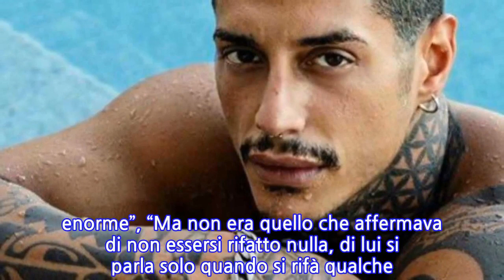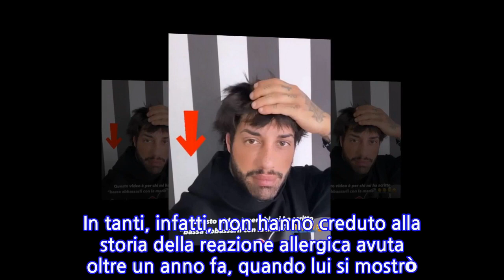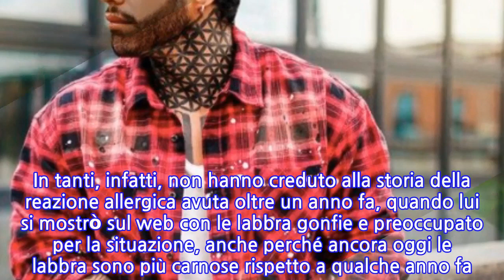Francesco Chiofalo, capelli lunghi dopo i ritocchini a labbra, barba e naso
Lo scorso mese Francesco Chiofalo è tornato al centro delle polemiche per il nuovo intervento di chirurgia estetica al quale si è sottoposto in Turchia. L’ex protagonista di Temptation Island ha deciso di rifarsi il naso, ma per il popolo del web è l’ennesimo espediente per far parlare di sé e come sempre sono piovute le critiche. A novembre l’ex volto del reality show delle tentazioni si era sottoposto anche a un trapianto di barba perché la sua era poco folta e definita. “Ho fatto un trapianto di barba. Cavolo però non mi vedo migliorato. Quando uno si fa un’operazione di chirurgia estetica dovrebbe vedersi meglio e invece se mi guardo nello schermo mi viene un colpo. Quindi penso che vi stia venendo un colpo anche a voi per quanto sono cambiato in peggio”, aveva detto poco dopo l’intervento, che però settimane dopo aveva dato il risultato sperato. “Vi sembrerà strano sentire una cosa del genere da un ca….e come me, uno con i muscoli e la faccia da str…o. Però vedete io non mi piaccio, mi vedo bruttissimo e il mio naso così grosso che non l’ho mai accettato”, aveva confessato Lenticchio prima di partire alla volta della Turchia. Tantissime le critiche arrivate sui social: “Questo ragazzo ha tanti problemi mentali”, “Solo il cervello non ha enorme”, “Ma non era quello che affermava di non essersi rifatto nulla, di lui si parla solo quando si rifà qualche parte del corpo”. E ancora: “Vorrei sapere i soldi dove li prende?? Sarà ricco o ragazzo”,”Ma che problemi hai?? Labbra, barba, naso. Che altro ti vuoi rifare? Soggetto”. In effetti, da quando Chiofalo ha raggiunto la notorietà grazie a Temptation Island, il reality delle tentazioni a cui aveva partecipato insieme alla fidanzata dell’epoca, Selvaggia Roma, ha subito una vera e propria trasformazione. Oltre al naso e al trapianto di barba, Francesco Chiofalo, anche se sempre detto di non essersi ‘gonfiato’ le labbra, nel 2017 si era mostrato con una bocca decisamente ‘pompata’ rispetto a quella che (foto su Google) tutti avevano visto durante le puntate di Temptation Island. In tanti, infatti, non hanno creduto alla storia della reazione allergica avuta oltre un anno fa, quando lui si mostrò sul web con le labbra gonfie e preoccupato per la situazione, anche perché ancora oggi le labbra sono più carnose rispetto a qualche anno fa.   Nelle ultime storie di Instagram, Francesco Chiofalo mostra anche il cambio look. Capelli lunghi – nelle foto commenta con i fan la piega ribelle che non riesce a disciplinare – e tratti ovviamente cambiati dai recenti ritocchini, l’ex volto di Temptation Island appare completamente diverso.   Pubblicato il 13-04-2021 alle ore 15:30.Ultima modifica il 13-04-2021 alle ore 15:30/
INFORMATION
• Source: caffeinamagazine